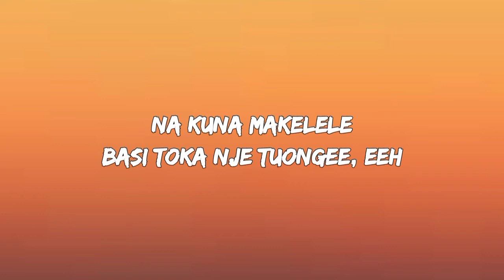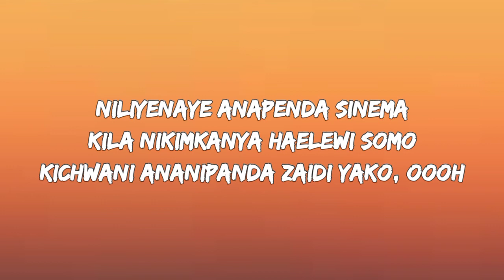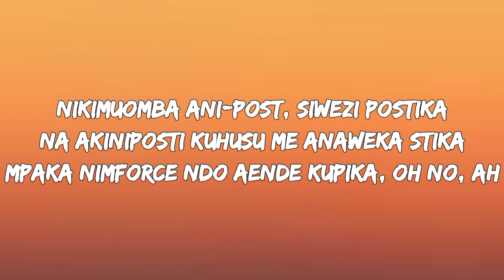Lody Music - Dear Ex (Lyrics)